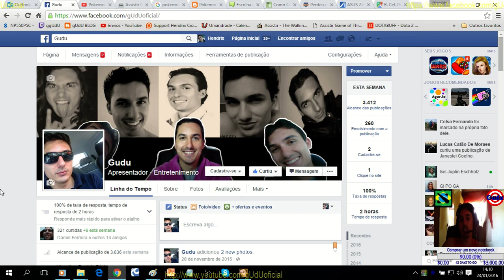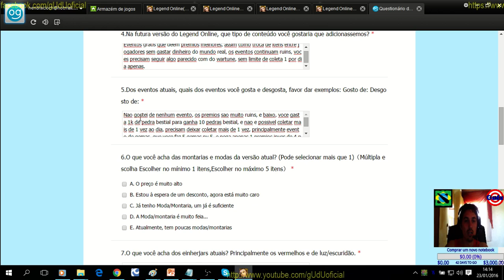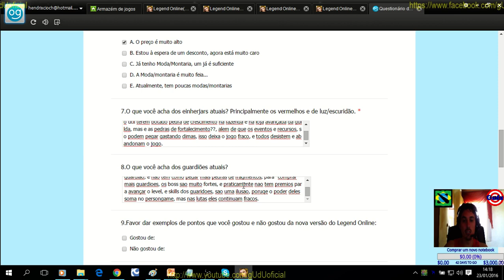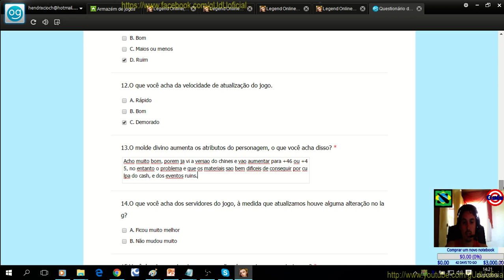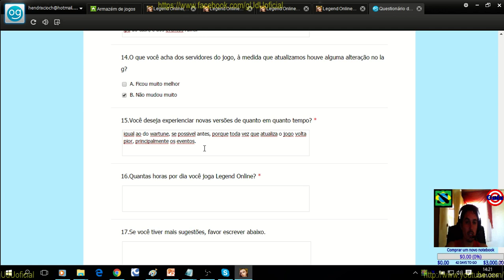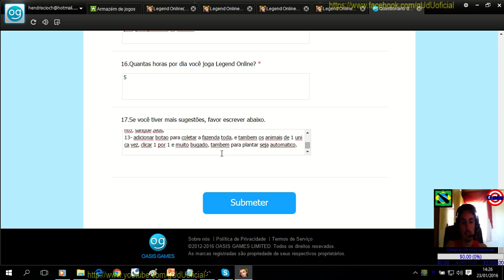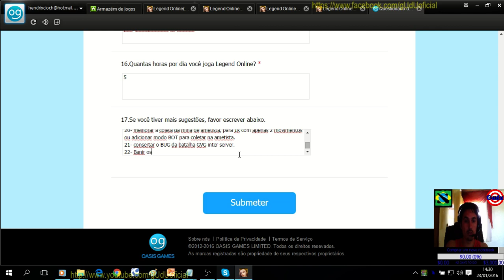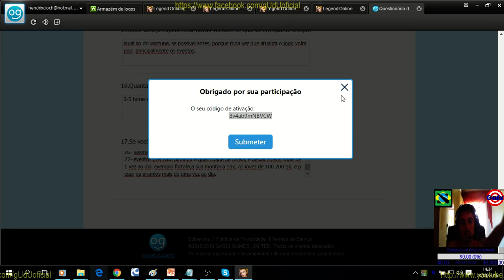Resposta para o Questionario e ideias | Legend Online